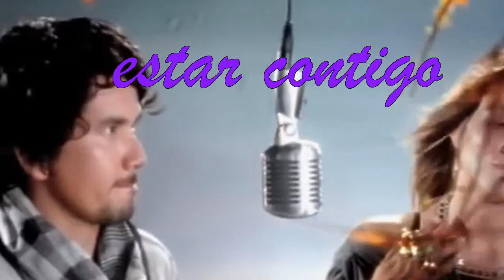Alex,Jorge y Lena - Estar contigo(Movie Brooklyn)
Alex Ubajo acompañado de Jorge y Lena(fragmentos del video oficial)